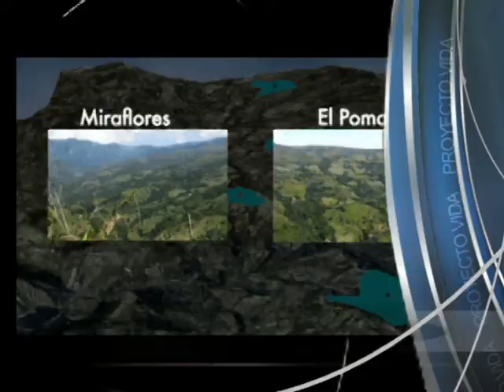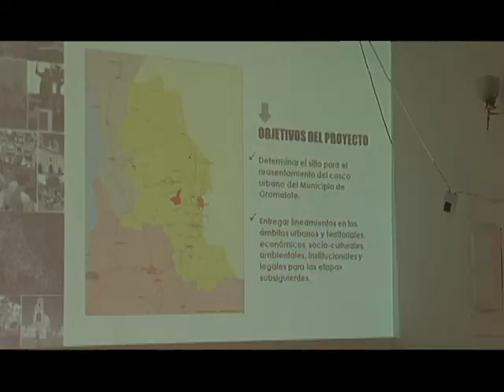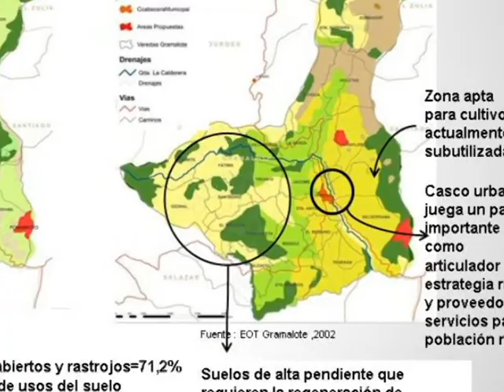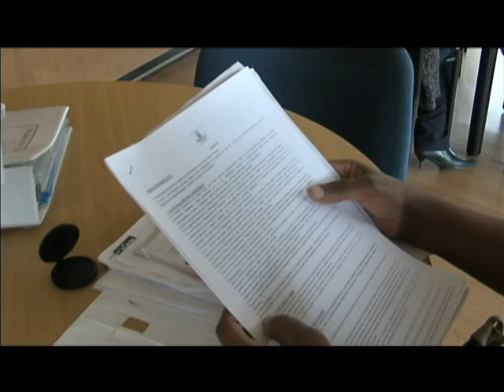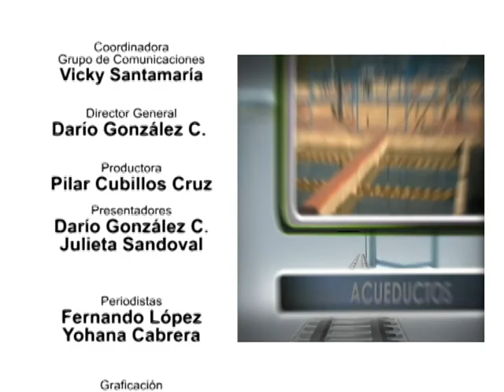Proyecto Vida Emisión del 30 de Octubre de 2011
Video producido por el Ministerio de Vivienda, Ciudad y Territorio, para su programa de televisión "Proyecto Vida".

Esta producción puede ser reproducida total o parcialmente en cualquier forma, para fines educativos o sin fines de lucro sin autorización especial del titular de los derechos de autor, siempre que se haga un reconocimiento de la fuente. El Ministerio de Vivienda, Ciudad y Territorio - MVCT apreciará recibir notificación del uso de esta producción. El uso de este material no puede ser para reventa ni para ningún otro fin comercial sin la autorización previa por escrito del MVCT.

Ministerio de Vivienda, Ciudad y Territorio - Bogotá, Colombia - Sur América